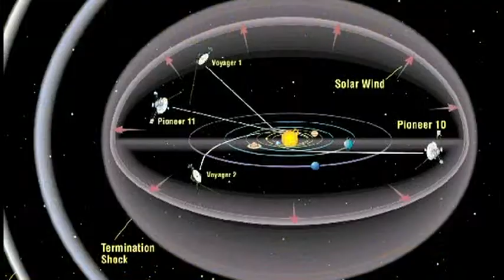With Script Annotations - Tech History Today: January 23rd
If you are using HTML5, you can use the WebVTT file at this